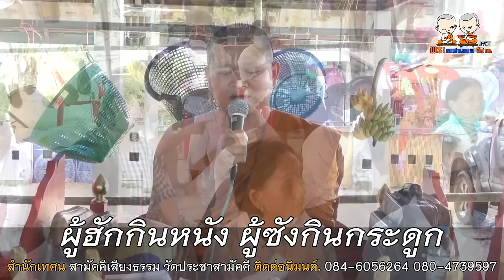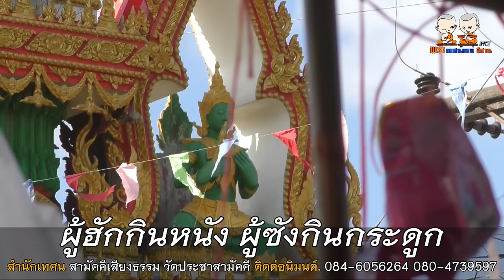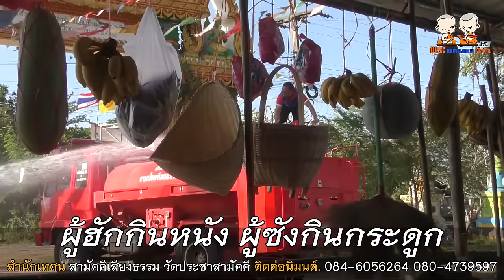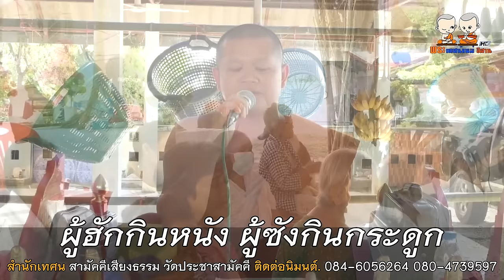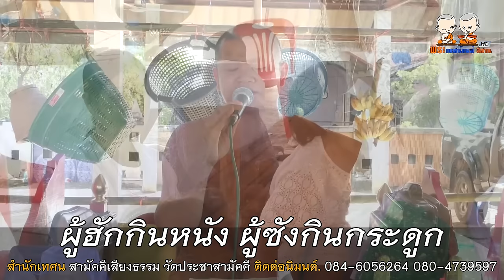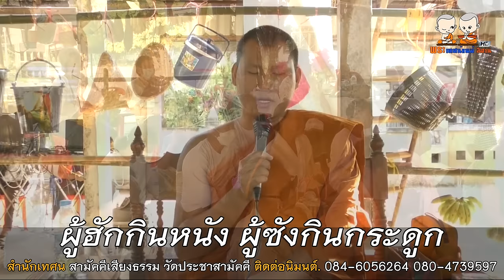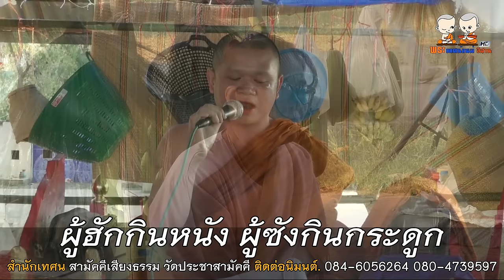ผู้ฮักกินหนัง ผู้ซังกินกระดูก สำนักเทศน์เสียงสามัคคีเสียงธรรม ติดต่อนิมนต์. 084-6056264 080-4739597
⭕️ : เทศน์แหล่นิทานธรรมมะเรื่อง ผู้ฮักกินหนัง ผู้ซังกินกระดูก
🙏 : สำนักเทศน์เสียงสามัคคีเสียงธรรม วัดประชาสามัคคี